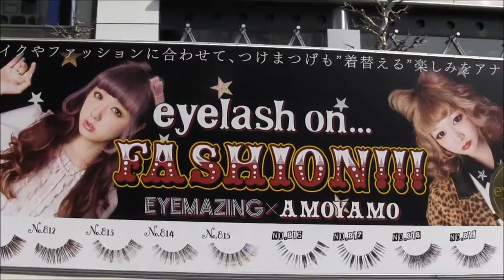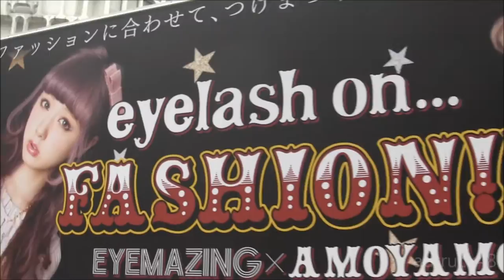EYEMAZING×AMOYAMO つけまつげ 宣伝トラック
渋谷を走行する、EYEMAZING×AMOYAMO　つけまつげ　の宣伝トラック。